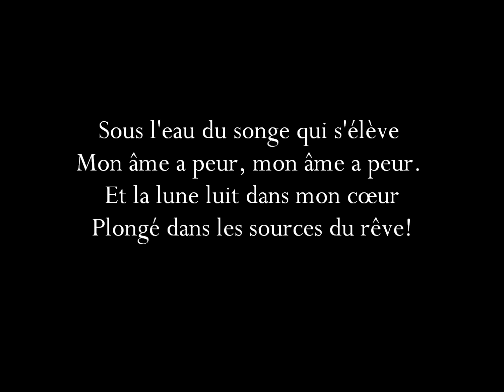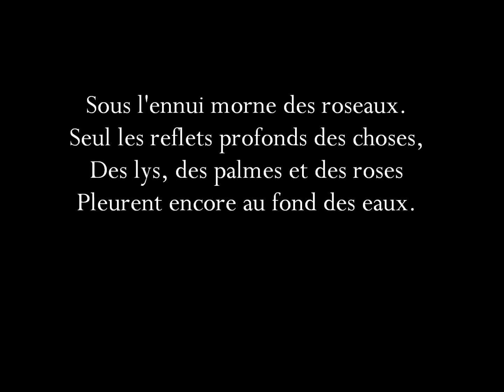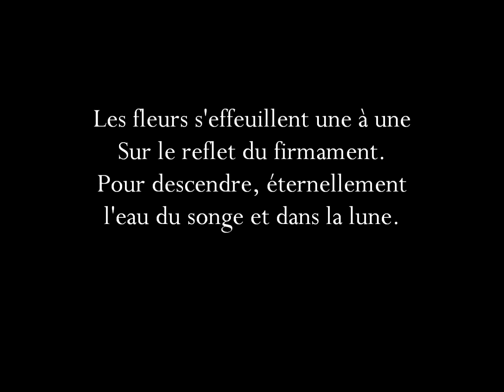Reflets by Lili Boulanger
Reflets by Lili Boulanger (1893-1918)
Text by Maurice Maeterlinck (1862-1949)

Sabrina Laney Warren, soprano
Perry Mears, piano

Belevdere Music Festival, 2019
Memphis, TN